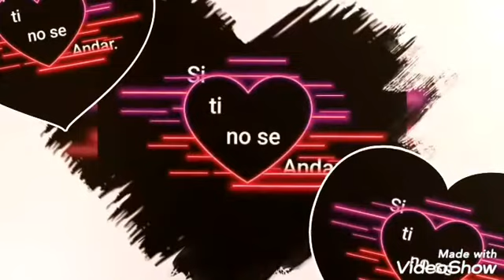Leonor Zamora Sin ti no se Andar.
Canción: Eridania Mancebo.